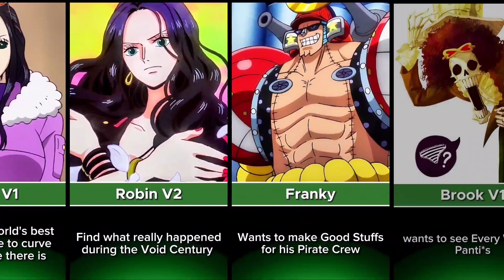If One Piece Characters had one wish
one piece
who do the one piece characters wishes to fight
one piece manga chapter
one piece chapter
one piece censorship
one piece realase date
one piece kid vs shanks
one piece reveal
one piece manga differences
wish to fight one piece
one piece game
anime one piece
one piece manga vs anime
one piece small details
anime vs manga one piece
one piece hands up
one piece we are